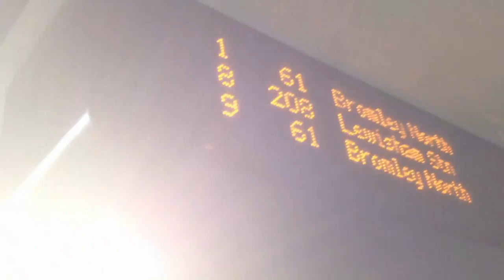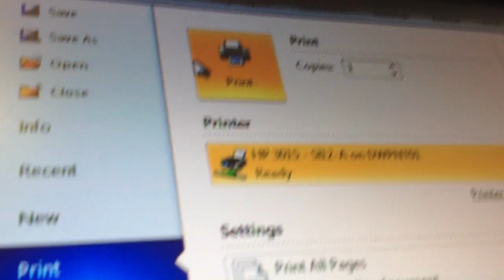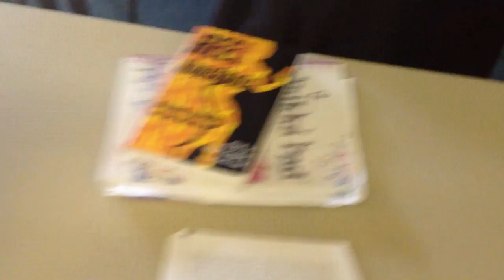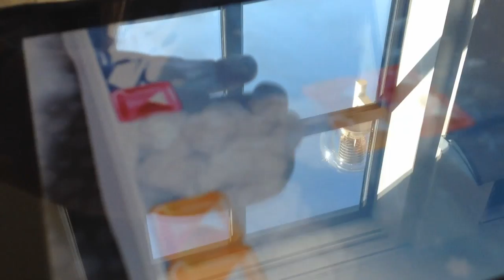The School Day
I felt like seeing what would happen if I took a camera into school and attempted to vlog the day.